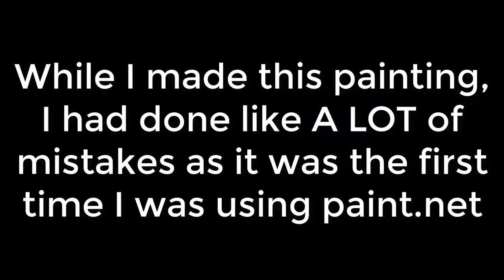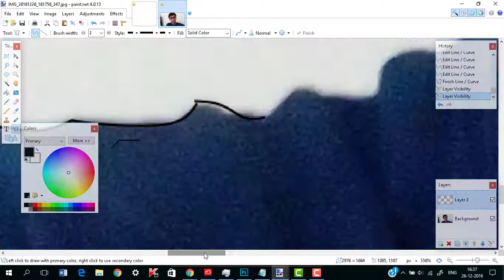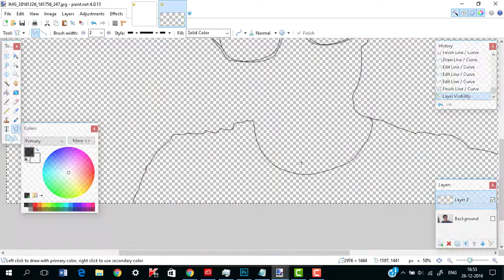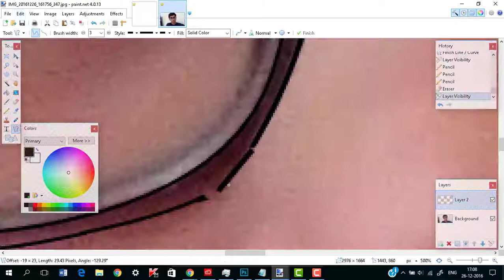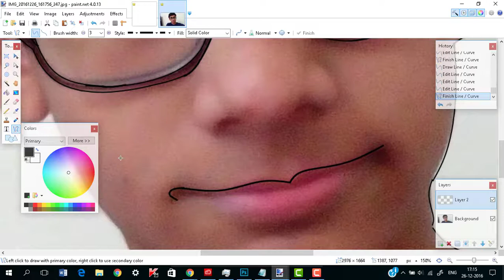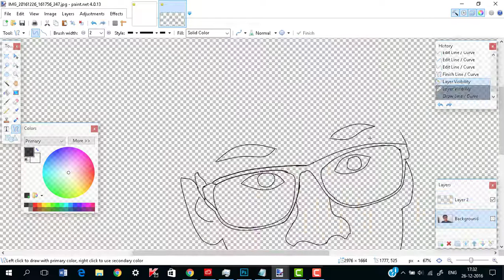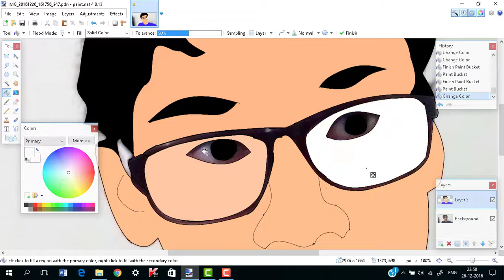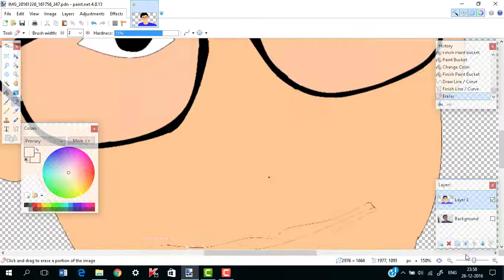My Face Painting Time Lapse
Hey guys! This is another timepass video where I trace and paint my face using paint.net